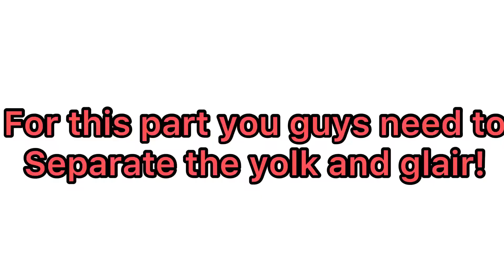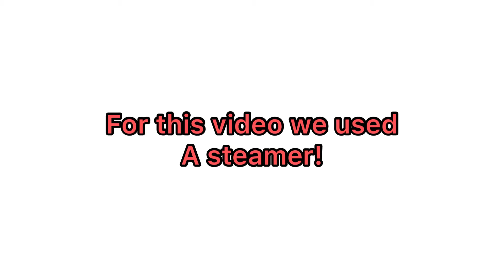Making Leche Flan!!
Hey guys if you enjoyed the video be sure to do these steps!
4: Hit the notification down below!